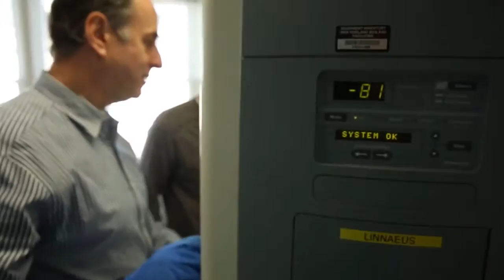Ocean Genome Legacy || Now at Northeastern University's Marine Science Center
The Ocean Genome Legacy Center (OGL) has joined forces with Northeastern University to form the new Ocean Genome Legacy Center at the Marine Science Center in Nahant, MA, conveniently located just a few miles north of Boston and the Northeastern University main campus.